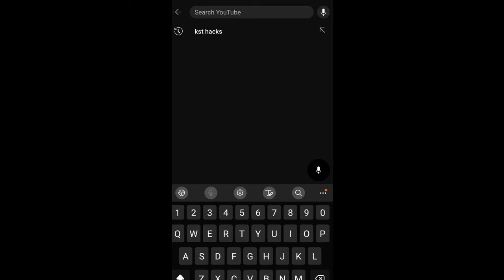How to make a Front Suspension (New version 2023)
Hello my dear friends, in this video I'm going to show you. How to make a Front Suspension (New version 2023) .
© Copyright by KST HACKS ☞ Do not Reup